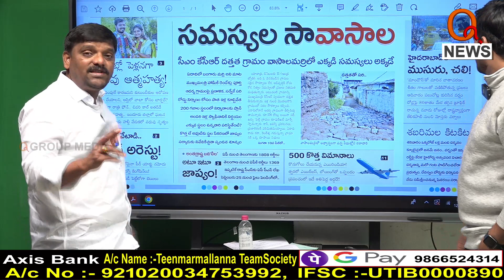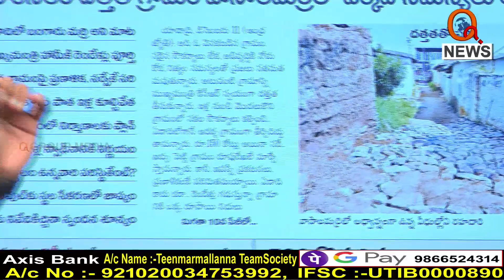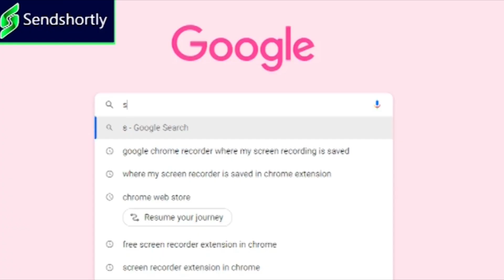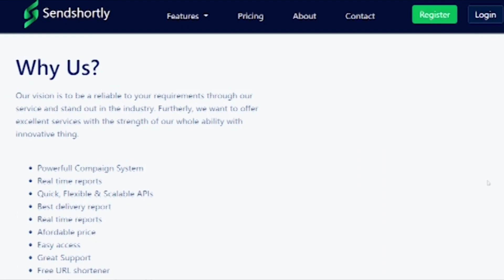వాసాలమర్రి గురించి ఎప్పుడో చెప్పిన..|| TeenmarMallanna || QNews || QNewsHD